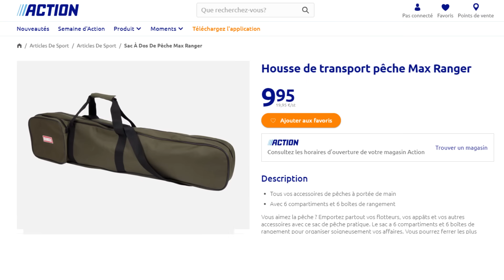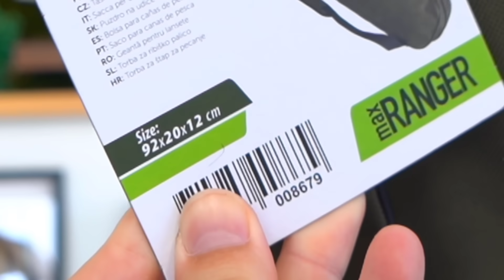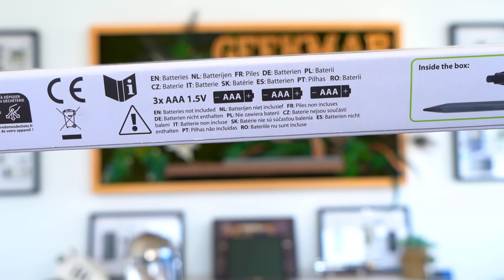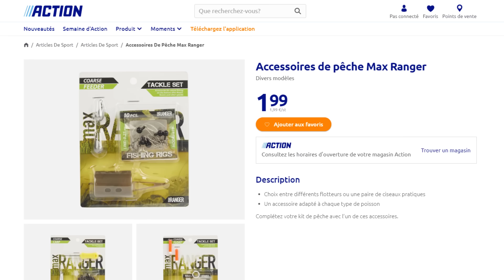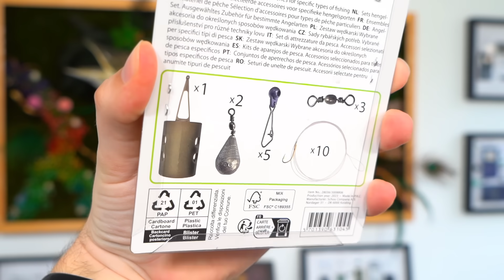J'ai acheté TOUT LE MATÉRIEL DE PÊCHE ACTION ! (pas cher et incroyable)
* INFORMATION *

(Cette vidéo n'est pas Rémunéré !)